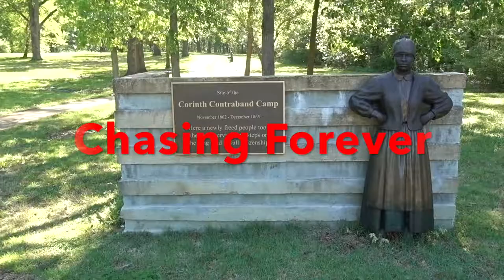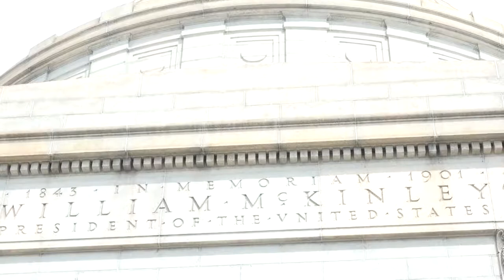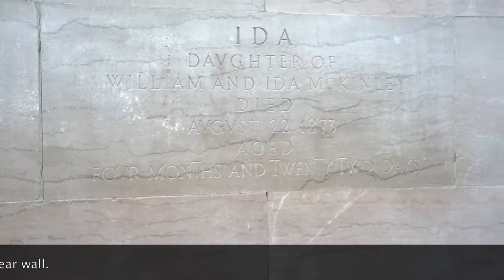McKinley Tomb & Monument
Pres. McKinley's burial place is the largest in the nation. Within 40 years, three presidents (Lincoln, Garfield, and McKinley) lost their lives while in office. McKinley's assassination rocked the nation.